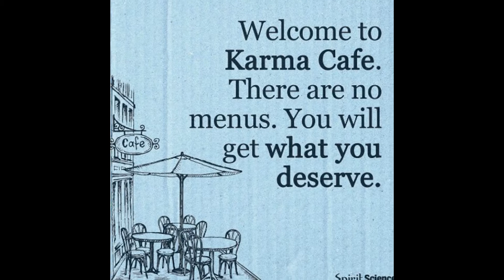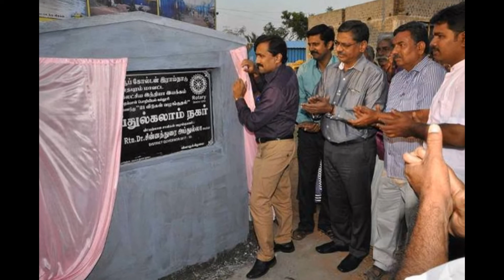SlideShow-Hon'ble RastrapathyJi's Prog-Dr.KalamVisionProg-GIFT-Dr.PonRaj-LONG-LIVE !!!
Hon’ble President of India,  Hon’ble  Shri Pranab Mukherjee launching the Nationwide Polio Programme by administering Polio Drops to the Children at Rashtrapati Bhavan on January 16, 2016 -.-(thanking Hon'ble RastrapathyJi)-
 Hon’ble President of India, Hon’ble Shri Pranab Mukherjee Interacting with leading Silicon Valley Entrepreneurs, Technologists and Venture Capitalists at Rashtrapati Bhavan on January 15, 2015. .-(thanking Hon'ble RastrapathyJi)-
Hon’ble  President of India, Hon’ble Shri Pranab Mukherjee attending the Reception on the occasion of Army Day at Army House in New Delhi on January 15, 2016 .-(thanking Hon'ble RastrapathyJi)-
Hon’ble  President of India, , Hon’ble Shri Pranab Mukherjee with the Army contingent of Rashtrapati Bhavan on the occasion of Army Day at Rashtrapati Bhavan on January 15, 2016
.-(thanking Hon'ble RastrapathyJi)-
Salutations to Guru Gobind Singh ji on his Prakash Utsav. His bravery & service to humanity is always remembered & widely cherished. – thanking Hon’ble PMindiaji-
Andaman & Nicobar PRESS RELEASES – AN POLICE PRESS RELEASE – more VISIT OFFICIAL IDS thanking ALL !!!
LONG-LIVE –FB - COMMUNITY !!! GOD BLESS THEM US – ALL !!!- Today we're celebrating Andrew Bosworth's 10 year anniversary at Facebook! (I still have one more week of paternity leave, but I stopped by the office to help celebrate.)
I first met Boz, as we all call him, at Harvard in a class on AI. He was the teaching fellow responsible for helping my section and grading our work. He made such a strong impression on me that as soon as I started building our team for Facebook, I called all my smartest teachers and friends and he was one of the first people I talked to.
Boz has been one of the most influential people in Facebook's history. He wrote a lot of the code for the original News Feed, and then went on to lead several engineering teams, including messages and profiles. Over the past few years, he has led our product effort to have a great ads experience on mobile and desktop. His work is one of the reasons our community is so strong today, and he has been an important cultural voice around our mission and values.
Boz, thank you for being a great friend and partner, and for everything you do to make the world more open and connected.-br Mark -
21 houses were built and handed over to flood affected victims at Vadalore - Poosalikkuppam by Ramnad Rotary Golden Club and Abdul Kalam Vision India Movement - Ramanad Chapter as a Pongal Gift to the victims and also delivered a relief materials to all the families from AKVIM Chennai and Paladam AKVIM chapter at the initiative of Shri Tms Palanisamy
Greetings and best wishes to the entire team. Blogger.